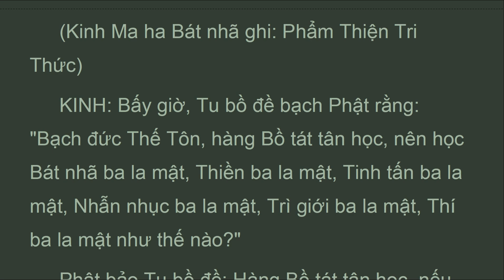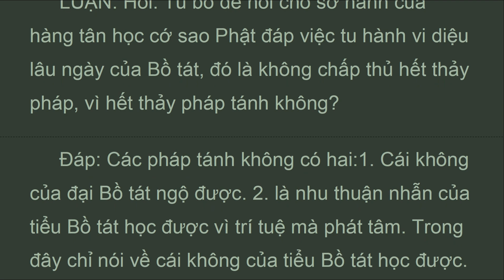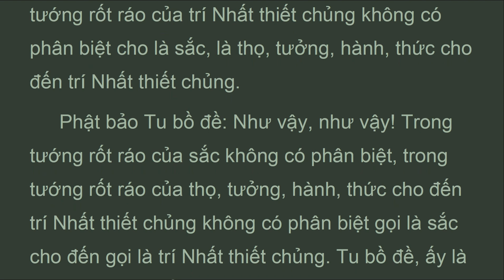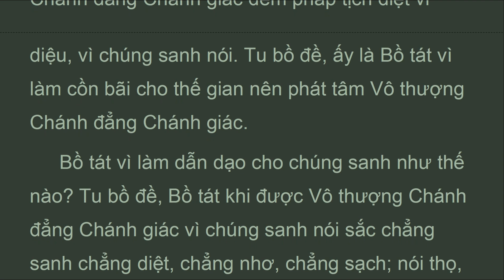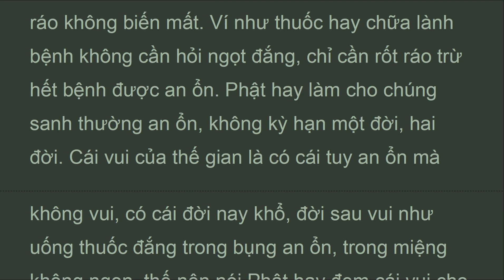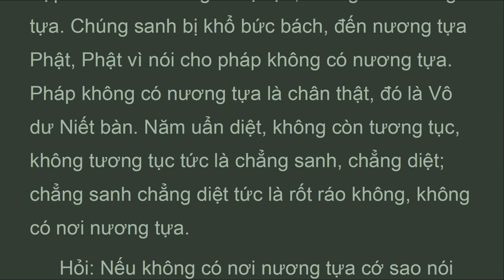DTDLy_Q71D_Quyển 71 Phẩm Thiện Tri Thức Thứ 52, Luận Đại Trí Độ, HT Thích Thiện Siêu (Dec 2021)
...LUẬN: Tu bồ đề phát tâm hy hữu bạch Phật rằng: Các Bồ tát chưa dứt phiền não, chưa đủ đại bi, chưa được địa vị bất thối chuyển, biết các pháp vốn tánh không mà có thể phát tâm Vô thượng đạo, việc ấy rất khó. Phật nhận lời ấy rằng: Ðúng như vậy. Lại tán thán nhân duyên hy hữu của Bồ tát rằng: Bồ tát vì an ổn cho thế gian nên phát tâm. An ổn là có thể phá hết thảy phiền não, rốt ráo không biến mất. Ví như thuốc hay chữa lành bệnh không cần hỏi ngọt đắng, chỉ cần rốt ráo trừ hết bệnh được an ổn. Phật hay làm cho chúng sanh thường an ổn, không kỳ hạn một đời, hai đời. Cái vui của thế gian là có cái tuy an ổn mà không vui, có cái đời nay khổ, đời sau vui như uống thuốc đắng trong bụng an ổn, trong miệng không ngon, thế nên nói Phật hay đem cái vui cho đời này đời sau. Sáu đường vì vô thường nên chẳng phải an ổn, thế nên nói ra khỏi sáu đường gọi là an ổn. Cái vui thế gian là nhân duyên của đắm trước nên lâu về sau, chắc chắn sanh ưu não, không gọi là vui; cái vui Niết bàn trước sau không biển đổi, lìa hết ưu khổ gọi là vui. Cứu thế gian là như người bị giặc oán đuổi bắt, nếu có thân thích, có thế lực quan quyền thời có thể cứu. Chúng sanh cũng như vậy, vì nhân duyên của tội ác, các phiền não và bị ma dân đuổi bắt. Chỉ có Phật thuyết pháp cứu hộ cho. Thế gian quy hướng là như người khi gặp gió dữ, mưa mạnh, chắc chắn tìm về phòng xá; các tà kiến phiền não thế gian trong ngoài thân tâm khổ não, già, bệnh, chết, ưu khổ, nên tìm về với Phật, Phật dùng các phương cách nhổ sạch ưu bi, khổ não. Nơi nương tựa là hết thảy pháp hữu vi, do nhân duyên hoà hợp sanh nên không có tự lực, không thể nương tựa. Chúng sanh bị khổ bức bách, đến nương tựa Phật, Phật vì nói cho pháp không có nương tựa. Pháp không có nương tựa là chân thật, đó là Vô dư Niết bàn. Năm uẩn diệt, không còn tương tục, không tương tục tức là chẳng sanh, chẳng diệt; chẳng sanh chẳng diệt tức là rốt ráo không, không có nơi nương tựa.
 Hỏi: Nếu không có nơi nương tựa cớ sao nói làm chỗ nương tựa?

LUẬN ĐẠI TRÍ ĐỘ
(mahaprajnaparamitasastra)
Tác giả: Nàgàrjuna (Bồ Tát Long Thọ)
Dịch Phạn ra Hán: Cưu Ma La Thập -
Dịch Việt: Hòa thượng  Thích Thiện Siêu
Quyển 71  Phẩm Thiện Tri Thức Thứ 52

Ghi chú:
Hành giả sẽ có nhiều lợi ích khi nghe kinh một cách tích cực bằng cách đọc theo với một giọng ôn hòa, và đi trên máy đi bộ thật chậm để luôn tỉnh giác, tránh thụy miên, hôn trầm